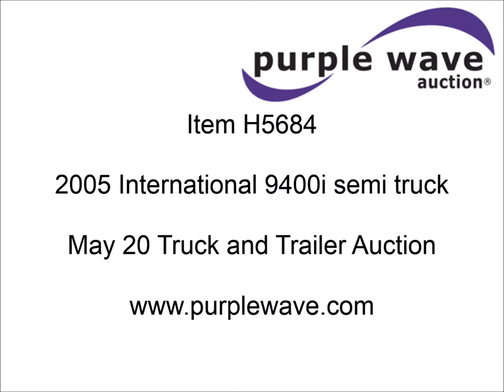2005 International 9400i semi truck for sale | sold at auction May 20, 2014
2005 International 9400i semi truck
803,494 miles on odometer
Cummins ISX 14.9L L6 diesel engine
475 HP
Eaton Fuller 13 speed manual transmission
Power divider lock
Fifth wheel lock
AC and heat
Tilt
Cruise
AM/FM/cassette
Heated mirrors
Air ride cab
Sleeper
92"L x 60"W x 78"H
Storage
AC controls
Audio controls
Fan
80"L x 36"W mattress
Rear work light
(2) side storage compartments
Visor
Chrome bumper
Block heater
Poly quarter fenders
Spring suspension
Air brakes
Jake brake
232" wheelbase
Aluminum wheels
275/80R22.5 front tires
295/75R22.5 rear tires
Recently replaced Rig Tuff seat covers
2HSCNAPRX5C172066

It was located in Oklahoma City, OK, and we sold it to the highest bidder for $17,050.